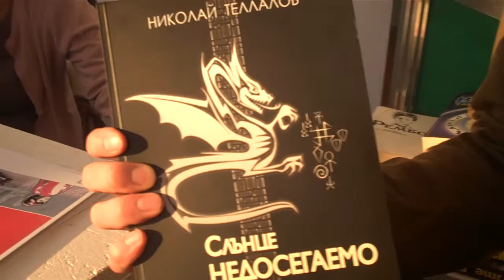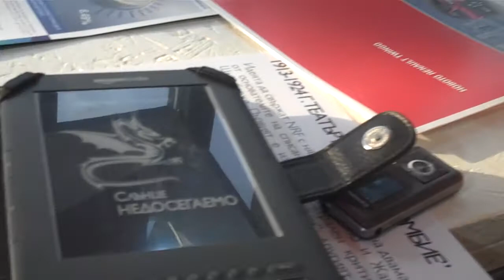Калин от Човешката библиотека за е-книгите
Калин Ненов от Човешката библиотека разказва за е-книгите на фондацията по време на представянето им на ХХХ Софийски международен панаир на книгата